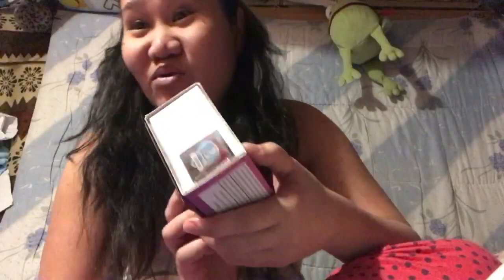VALENTINES GIFT | UNBOXING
UnboxinggiftofVALENTINESDAY A Gift from my hubby